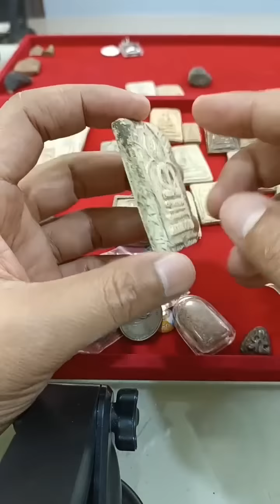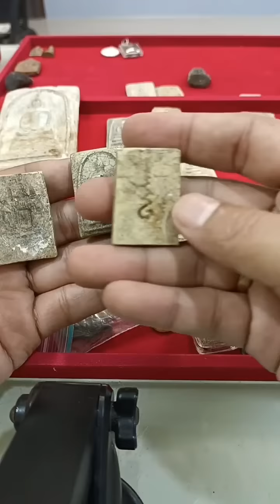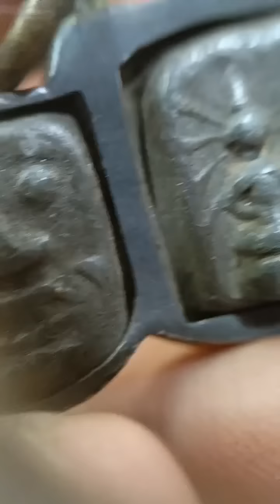พระบ้าน!เจอ หลวงปู่ศุขเลี่ยมโบราณเก่ากึก! สมเด็จวัดระฆังปี2495 ทำทะเบียนไว้ก่อนเผื่ออนาคตโดนดีเก๊!